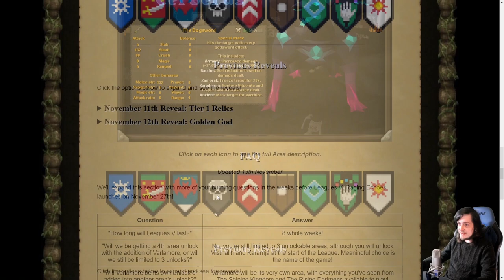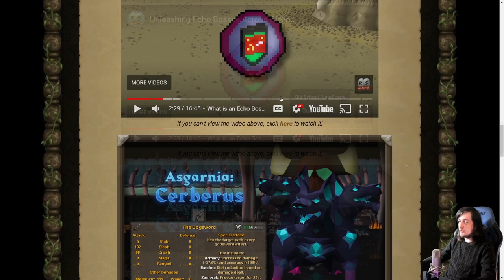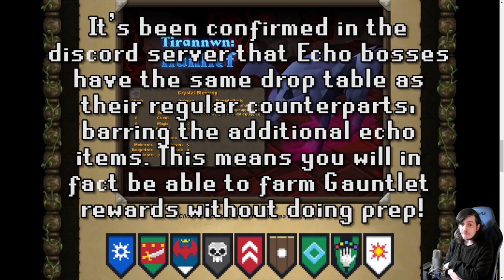Echo Bosses & Rewards! Leagues V Spoiler Season Day 3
It's that time again folks! Spoiler season is officially in full swing and I'm covering all of it here on the channel.